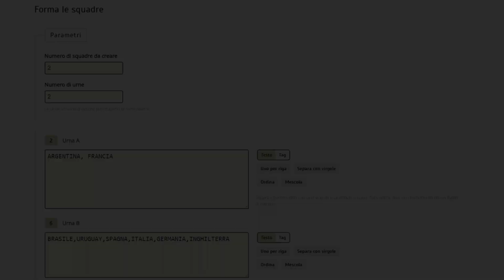EA SPORTS FC 24 - MUNDIALITO - COPPA D'ORO DEI CAMPIONI DEL MONDO - Sorteggi delle squadre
►EA SPORTS FC 24 - MUNDIALITO – COPPA D'ORO DEI CAMPIONI DEL MONDO: Partecipano  le otto squadre vincitrici della Fifa World Cup. Le squadre sono suddivise in due gironi da quattro squadre. Si qualificano le prime due di ciascun girone. Le quattro squadre qualificate disputeranno la fase finale.

★CAPITOLI:
⚽Sorteggio dei gironi e rosa Italia

⚽Gruppo A - Risultati
ARGENTINA v SPAGNA
INGHILTERRA v BRASILE
INGHILTERRA v ARGENTINA
BRASILE v SPAGNA
ARGENTINA v BRASILE
SPAGNA v INGHILTERRA

⚽Classifica:
🟢  ARGENTINA
🟢  BRASILE
🔴  SPAGNA
🔴  INGHILTERRA

⚽Gruppo B – Risultati
FRANCIA v ITALIA
GERMANIA v URUGUAY
GERMANIA v FRANCIA
URUGUAY v ITALIA
FRANCIA v URUGUAY
ITALIA v GERMANIA

⚽Classifica:
🟢  FRANCIA
🟢  URUGUAY
🔴  ITALIA
🔴  GERMANIA